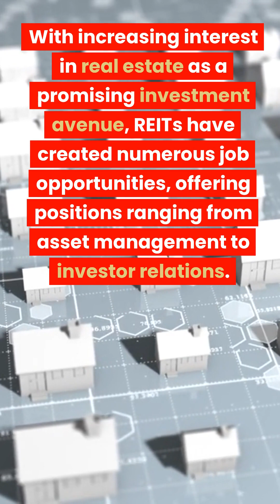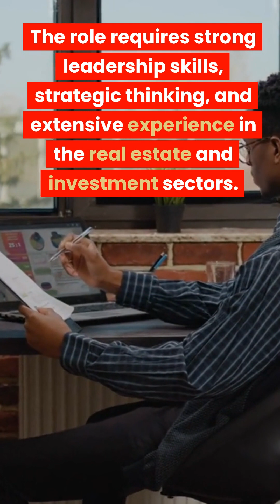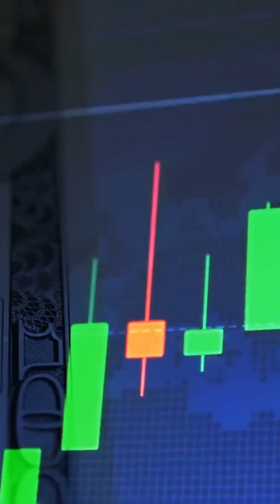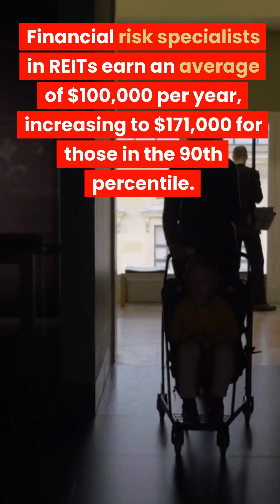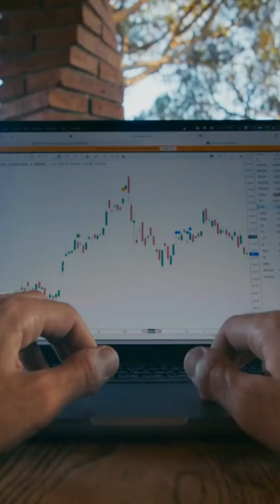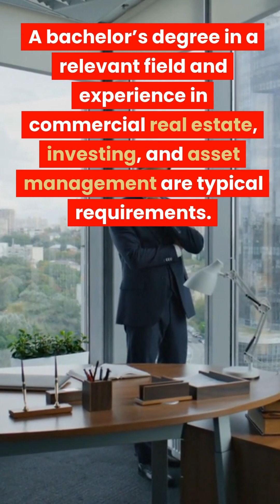How many jobs are available in real estate investment trusts?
Are you considering getting a job in the booming Real Estate Investment Trusts (REITs) industry? In this informative video, we dive into the top career prospects within REITs, providing you with an insider's look into the roles, responsibilities, and remunerations in this sector- and how many jobs are available in real estate investment trusts.

REITs are companies that own and manage a broad range of property types, from shopping malls and hotels to office buildings and commercial forests. With a whopping $3.5 trillion worth of assets in the United States alone, REITs have emerged as a lucrative field for job seekers, offering robust income potential and vast professional growth opportunities.

In the video, we explore five key roles in the REITs industry:

CEO: The strategic leaders who guide the organization towards its goals and ensure that all objectives are met.

Sales Manager: The key personnel responsible for attracting investors to fund projects and develop strategic plans for the REIT’s offerings.

Financial Risk Specialist: Experts who manage the REIT’s insurance programs, claims, and operational safety procedures.

Investor and Client Relations Manager: The relationship builders who focus on client retention to increase revenue and support sales goals.

Investment Analyst: The number crunchers who perform financial analyses on assets and project cash flows and investment returns.

Each of these roles offers unique challenges and rewards, with job requirements and compensation that reflect the importance of their contributions to the industry.

Whether you're an experienced professional looking to transition into the REITs sector, or a recent graduate exploring career options, this video provides valuable insights to help you make informed decisions about your career trajectory.

Remember, every career journey is unique, and the path you choose in the REITs industry will depend on your skills, interests, and career goals.

We're always here to help you navigate your career path!